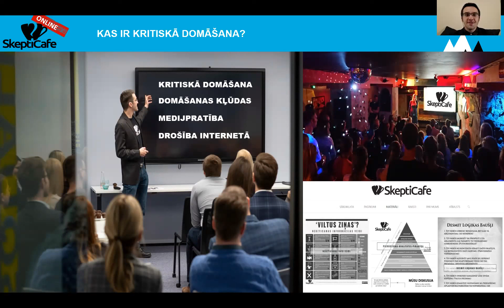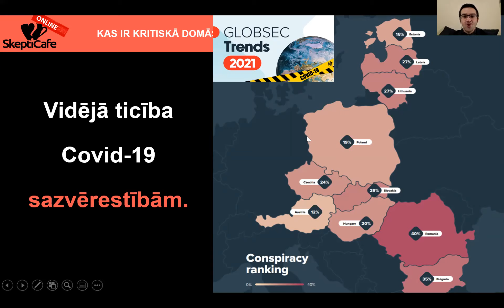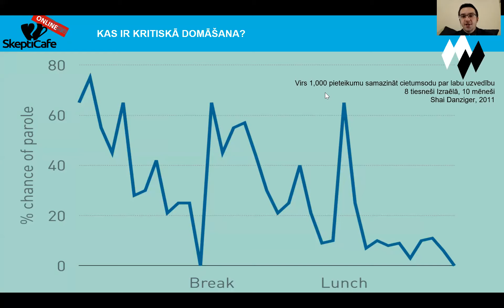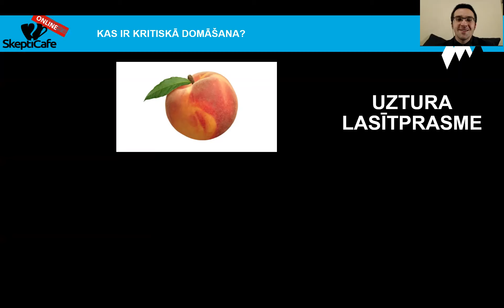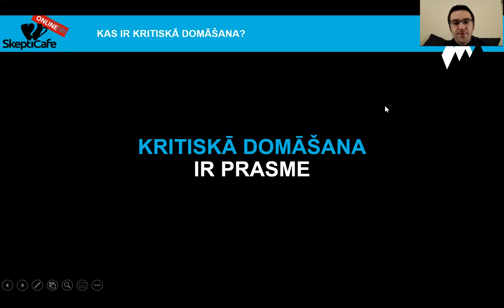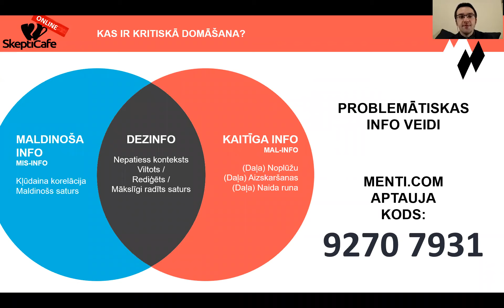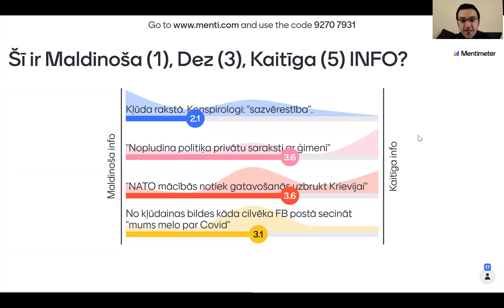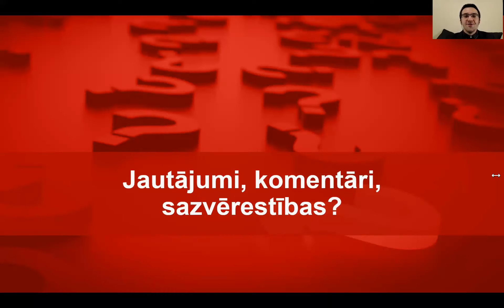Lekcija "Kas ir kritiskā domāšana?"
Lekciju cikls "(NE)domā kritiski?!"
1. lekcija: “Kas ir kritiskā domāšana?”

Visi, kam nav slinkums, pēdējos gados skandina, ka kritiskā domāšana ir risinājums cīņā ar Krievijas dezinformāciju vai pandēmijas radīto infodēmiju. Bet… kas vispār ir kritiskā domāšana?

Vebinārā uzzināsi:
Kas ir un kas nav kritiskā domāšana?
Kādēļ domāt kritiski var būt ļoti sarežģīti?
Kā spert pirmos soļus kritiskākas domāšanas virzienā?

Lekciju vada dezinformācijas pētnieks un kritiskās domāšanas pasniedzējs Dr. Mārtiņš Hiršs (SkeptiCafe vadītājs, Ņujorkas Universitātes absolvents, TEDx spīkeris).

Lekciju cikls "(NE)domā kritiski?!" ir Frankfurtes Latviešu biedrības realizēts projekts. Projektu finansiāli atbalsta Sabiedrības integrācijas fonds no Kultūras ministrijas piešķirtajiem Latvijas valsts budžeta līdzekļiem.